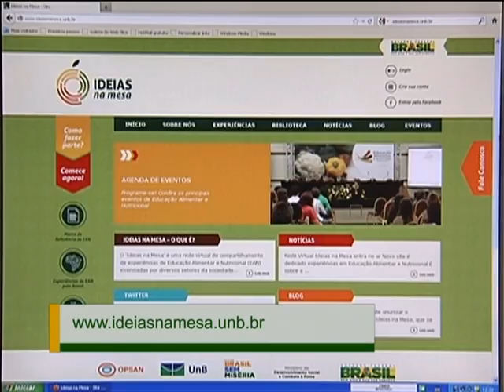Criado Marco de Referência para educação alimentar e elaboração de políticas públicas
NBR NOTÍCIAS - 30.11.12: Lançado o Marco de Referência de Educação Alimentar e Nutricional para políticas públicas voltadas para este segmento. Quase metade da população brasileira está acima do peso. Em seis anos, a proporção de pessoas acima do peso aumentou de 42,7%, em 2006, para 48,5%, em 2011. O desafio é criar formas de mudar hábitos alimentares e garantir uma vida mais saudável.